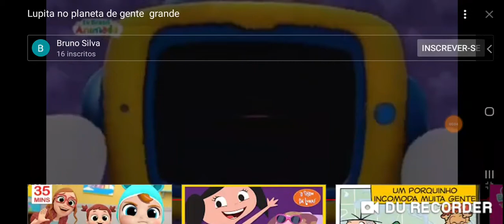8 de abril de 2020